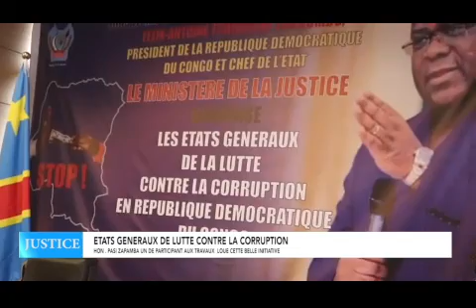JOURNAL CCTV 20.10.2021